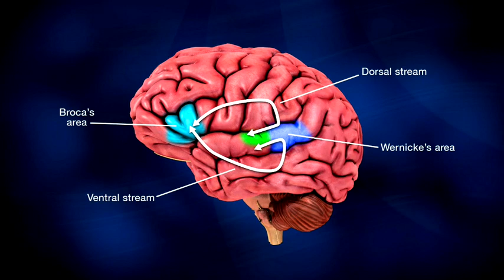Part 38 : multilingual mind lecture series